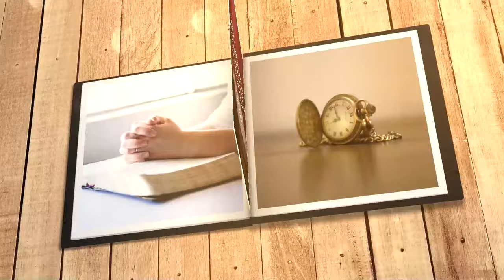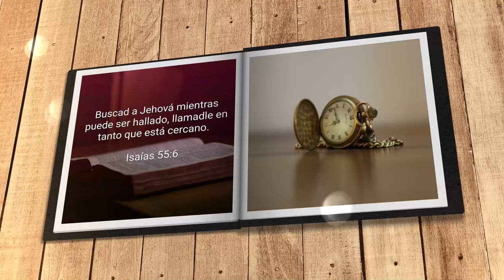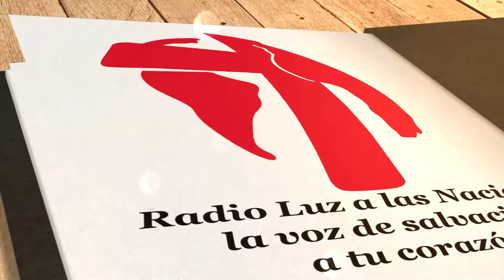Mi búsqueda diaria (1 de marzo)